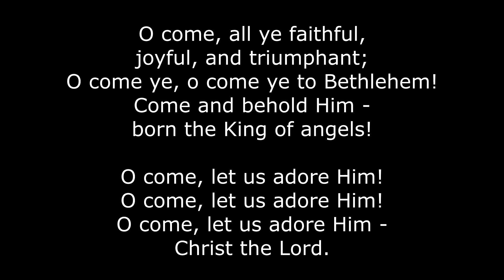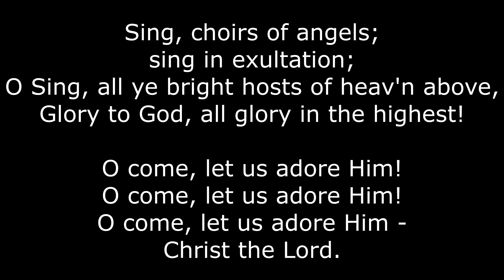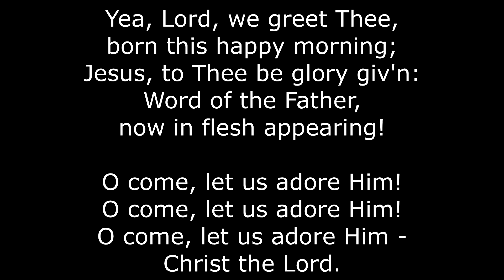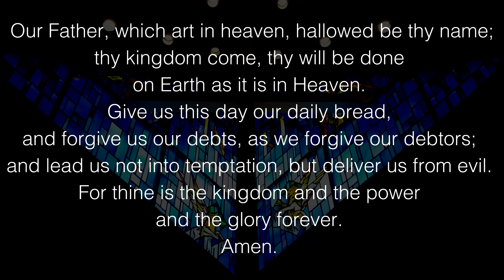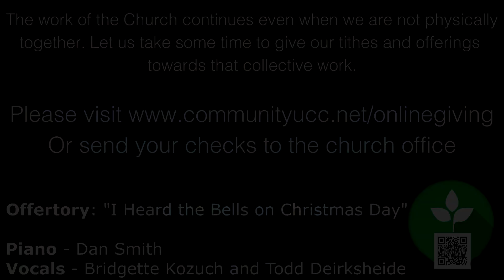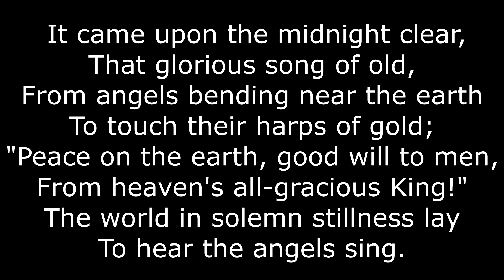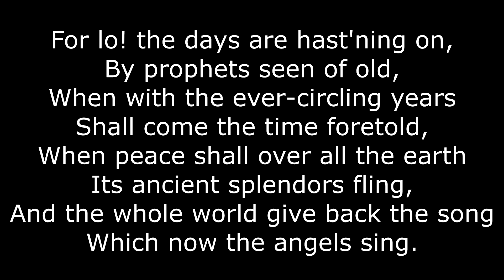Community UCC - Advent 3 Worship Service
00:00 - Welcome and Announcements
04:37 - Advent Candle Lighting
05:50 - Opening Hymn (O Come, All Ye Faithful)
08:18 - Scripture Reading
12:52 - Sermon
32:35 - The Lord's Prayer
34:43 - Offertory (I Heard the Bells on Christmas Day)
38:50 - Closing Hymn (It Came Upon a Midnight Clear)
40:57 - Benediction and Postlude

No matter who you are, or where you are, or how you got here, welcome to worship!

We would invite you to set aside some time, and if possible, find a quiet place to engage with us and fellowship with the Spirit that connects us all.

Make sure you check out for all the links and information about this current series.

Please share this video with anyone who could use some spiritual comfort and connection in these isolating times, and be sure to subscribe to this channel for more videos and services as the quarantine continues. Also, make sure to like our Facebook pages and keep up with our church websites for updates in the coming weeks.